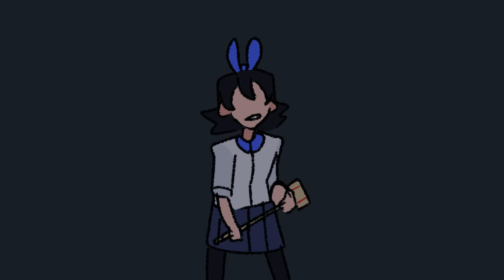Dead girl walking(reprise) - Heathers - ANIMATIC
After so long another one arrives lol
But no really don't ask in the comments if i'm gonna make another because i honestly don't know.
ALSO!
The coloring was done by the one and only beauty herself, Glamist

                       ~ALSO COMMISSIONS ARE OPEN~
                                            -Price list -

►SONG:
Dead Girl walking (reprise) - Heathers The Musical

► Programs used:
- FireAlpaca
- TVPaint
► Tablet:
-Wacom mobile studio pro 13"